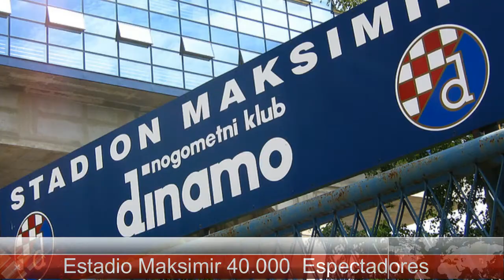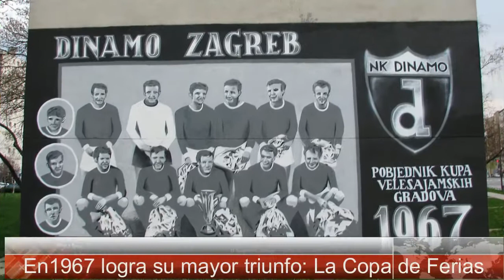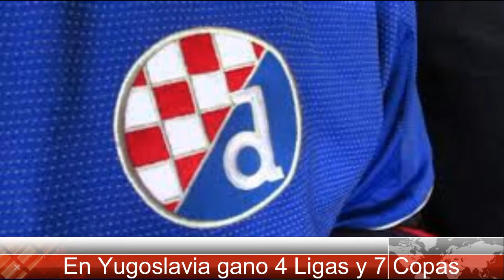DINAMO ZAGREB - El Gigante Croata - Campeón Copa Ferias 1967 - Clubes del Mundo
El Dinamo Zagreb es el club más laureado de Croacia. Hasta 2017 han logrado 18 Ligas de la Prva NHL y 14 Copas Croatas, de ellas 11 Ligas de forma consecutiva. En la antigua Yugoslavia conquisto 4 Ligas y 7 Copas. Su mayor exito fue ser Campeón de la Copa de Ferias  (después llego a ser la Copa UEFA) en 1967.

Fuente: Wikipedia, Pixabay, Google